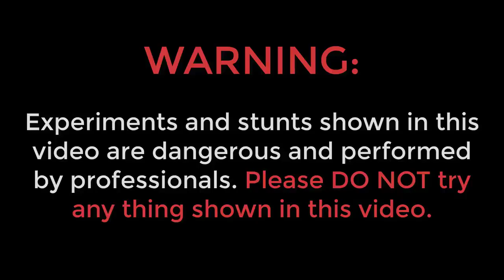1000 snake black / crazy xyz